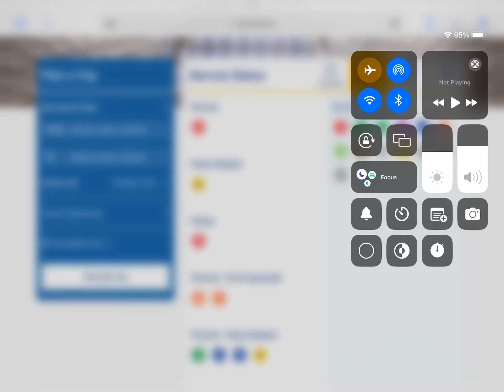The delays again!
Video recorded on December 16,2023: There is a lot of alerts. Installed in 2001.